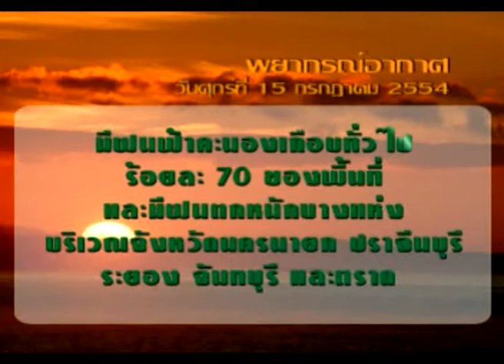ตราดทีวี trattv : วันที่ 15 กรกฎาคม 2554 2/2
ข่าวประจำวันที่ 15 กรกฎาคม 2554
1. อุบัติเหตุซ้ำซ้อนขระฝนตกหนัก รถยนต์ชนกัน 4 คัน บาดเจ็บสาหัส 1 ปานกลาง 1
2. ขณะที่เจ้าของบ้านถูกโจรงัดแงะ 6 ครั้ง ประกาศขายบ้านทิ้ง
แค่ 8 แสนบาท
3. ด้านผู้ว่าฯตราด เดิทางมอบเทียนจำนำพรรษา ที่วัดบางปรือ สืบสานประเพณีไทย

สารานุกรมข่าว
1. จ.ตราด ร่วมแถลงข่าวงดเหล้าเข้าพรรษา
2. รองผู้ว่าฯตราด ประชุมอนุกก.ความปลอดภัยอาชีวะอนามัย

ข่าวในรอบ 24 ชม.
1. นศ.วิทยาลัยการอาชีพทัศนศึกษางานที่สวท.ตราด
2. รร.ตราษตระการคุณและว.สารพัดช่าง ร่วมเวียนเทียน
3.วิสาหกิจชุมในเนินสูง ผลิตเม็ดมะม่วงหิมพานต์ต่อยอด/ขยายตลาด
4. พยากรณ์อากาศประจำวัน